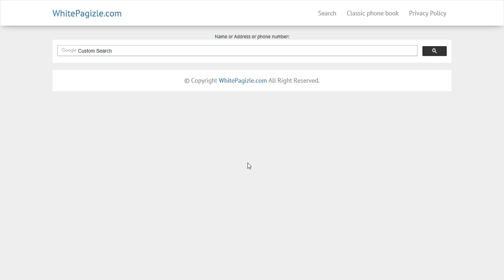California telephone book